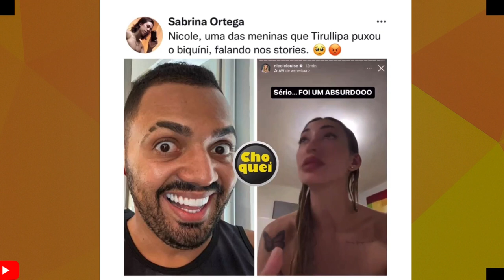URGENTE: TIRULIPA EXPULSO DA FAROFA APOS ACUSADO DE ASS3DIO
HUMORISTA TIRULIPA FOI EXPULSO DA FAROFA DA GKAY APOS SE ACUSADO DE ASS3DIO